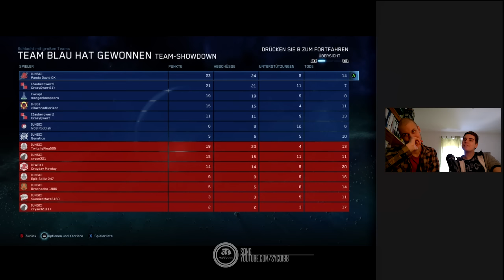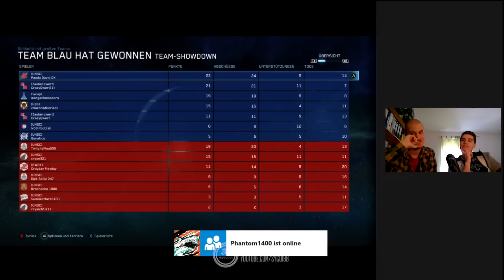MCC | Splitscreen Chaos mit Ischma und Qwert | Part #3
Und hier wäre dann auch Part #3. Schlussendlich.
Ich wünsche viel Spaß beim zusehen :)

Eure Meinung interessiert uns:

Danke!